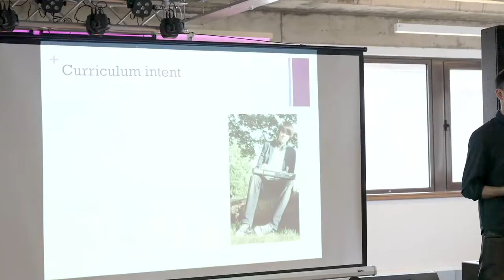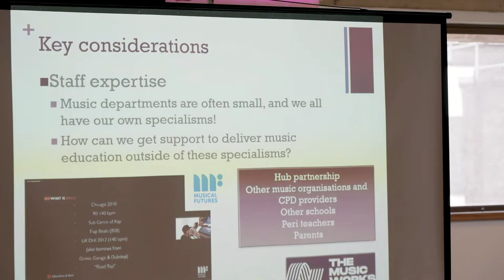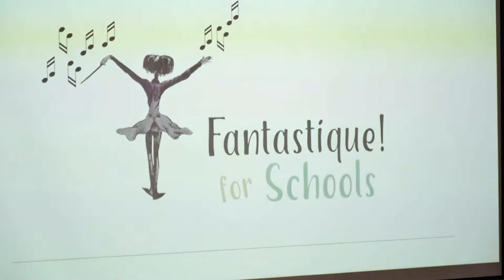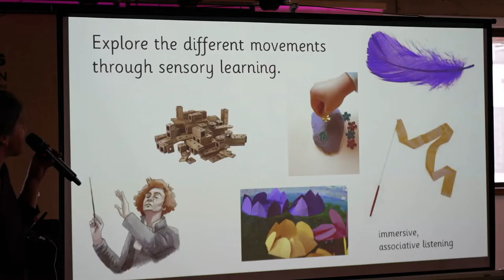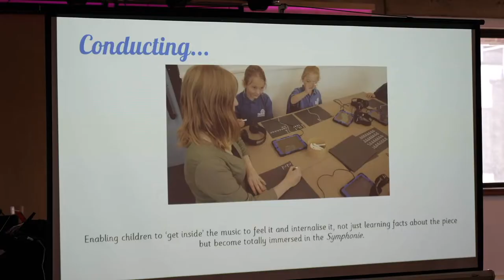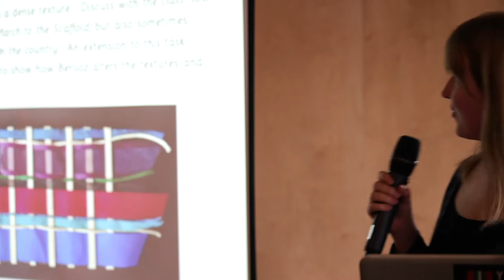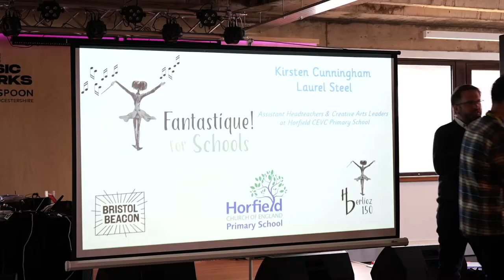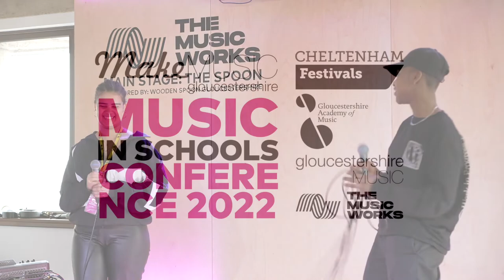MusicInSchoolsConference 2022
00:00 Kris Halpin - Keynote
31:31 Dan Pate, Head of Music, Bristol Free School
57:00 Kirsten Cunningham & Laurel Steel - An inclusive primary offer
1:27:45 Pannel Q&A
1:58:51 Nat Oaks feat. Leah Anthony